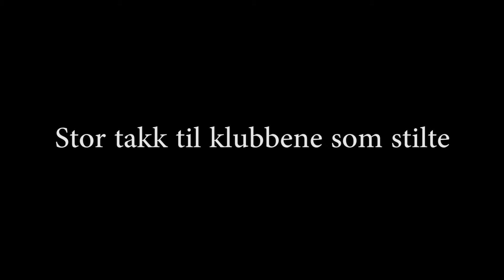Kristian Kristoffersen - Moss vs Jean Tuffier - Sentrum